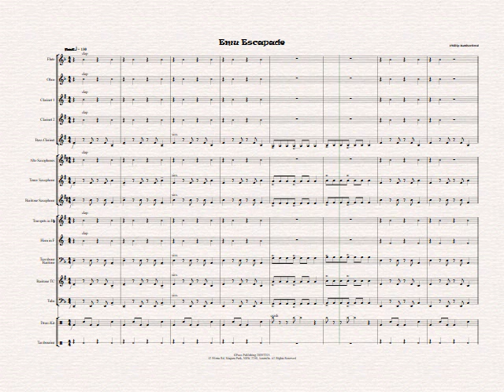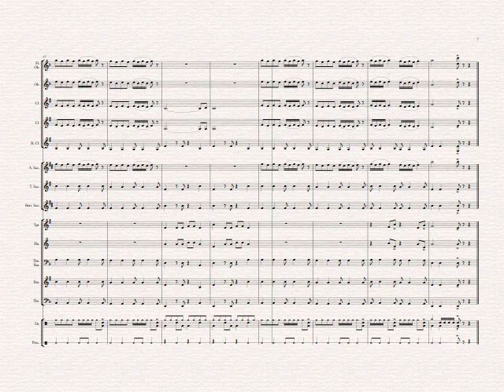Emu Escapade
Emu Escapade for School Band by Phillip Rutherford.